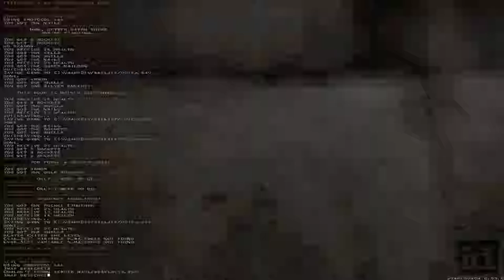Level Design Studies - Quake Beyond Belief part 2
Wrapping up my playthrough of the Beyond Belief episdoe for Quake 1 by Matthias Worch
After I beat the boss, I go back through a few levels to noclip around and take another look at some of the design choices.

Also, the spike trap on map 6 was indeed a sourceport problem.